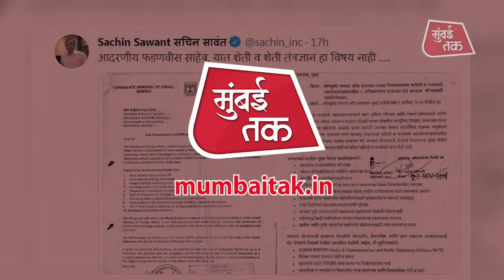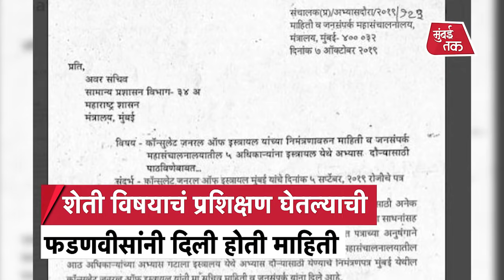Devendra Fadnavis सरकारमधील ते अधिकारी इस्रायलला नेमके कशासाठी गेले होते? | BJP |Congress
देशात पेगॅससवरुन राजकारण तापलेलं असताना आता त्याची हादरे महाराष्ट्रातही राजकारण तापू लागलंय? माजी मुख्यमंत्री देवेंद्र फडणवीस यांच्या काळात इस्रायलच्या दौऱ्यावर गेलेल महाराष्ट्र सरकारमधील ते अधिकारी नेमके कशासाठी दौऱ्यावर गेले होते हा प्रश्न आता देवेंद्र फडणवीस यांना विचारण्यात येतोय.